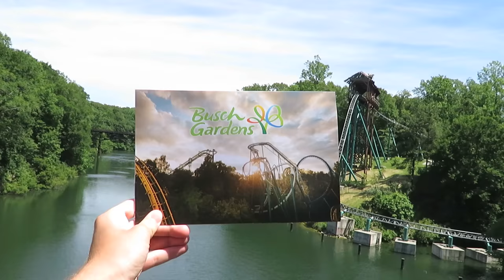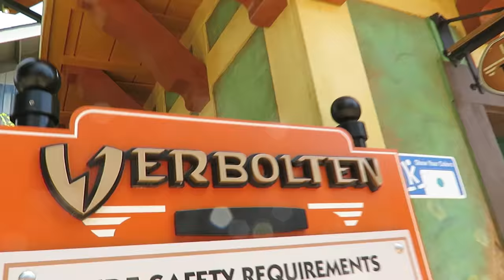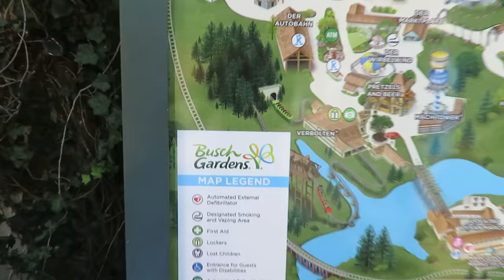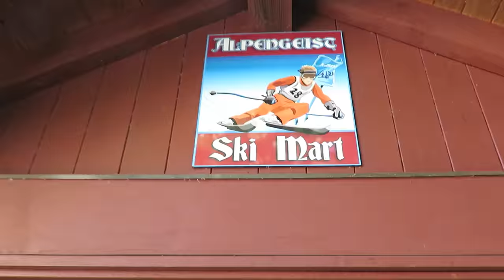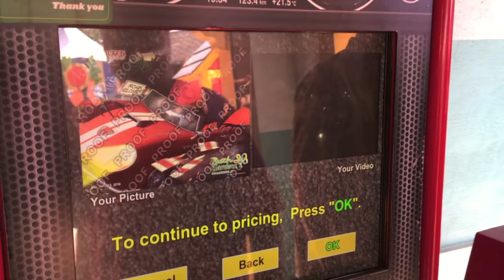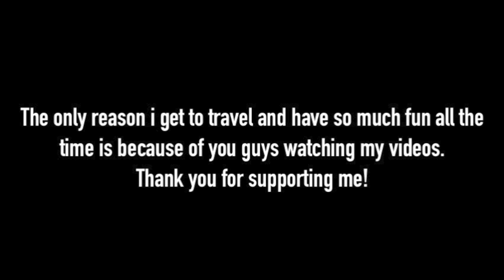Busch Gardens Williamsburg, Virginia Vlog! (Part 2) | BrandonBlogs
About BrandonBlogs